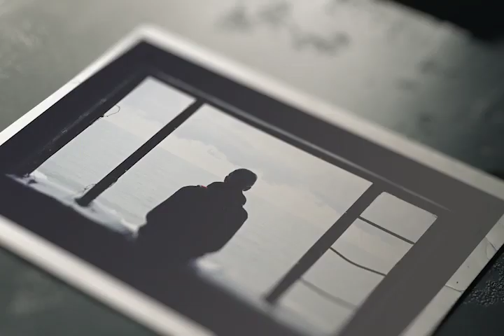داستان ترسناک واقعی - نیروهای ماوراالطبیعه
ممنون که کانال مارو دنبال میکنید
لایک و کامنت فراموش نشه
ایدی تلگرام